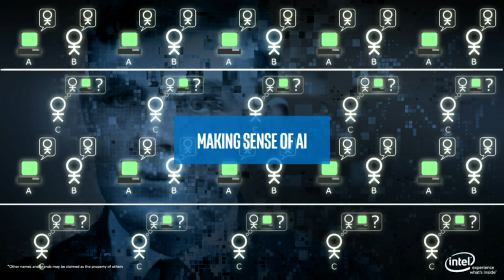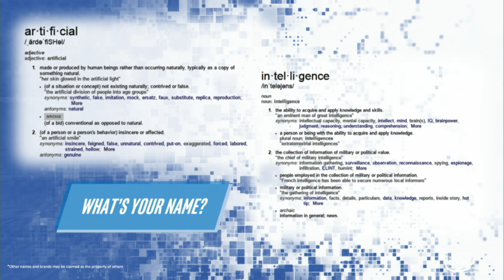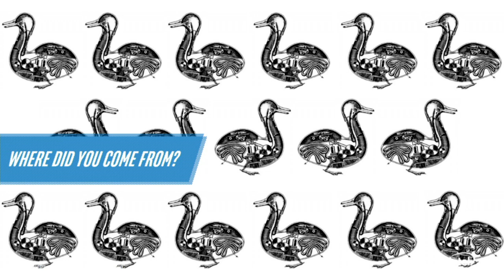Artificial intelligence: Making a human connection - Genevieve Bell (Intel Corporation)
We have been talking about robots and artificial intelligence forever, or so it sometimes seems. Images of smart machinery have inhabited our thinking and our literary and cultural imaginations long before technology made such objects possible. It is tempting to keep separate the art and science of the robot and the artificial intelligence that underpins it. However, there are reasons to thread them back together. After all, the AI of our imagination is the AI we have built.

Genevieve Bell explores the meaning of “intelligence” within the context of machines and its cultural impact on humans and their relationships. Genevieve interrogates AI not just as a technical agenda but as a cultural category in order to understand the ways in which the story of AI is connected to the history of human culture.

Follow @OReillyAI on Twitter for news and updates about artificial intelligence.